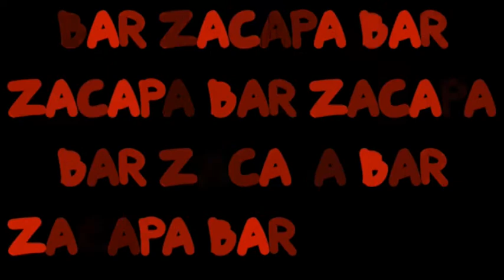bar zacapa movie